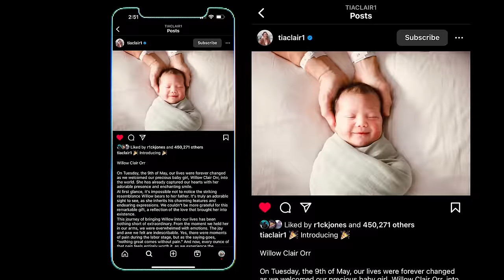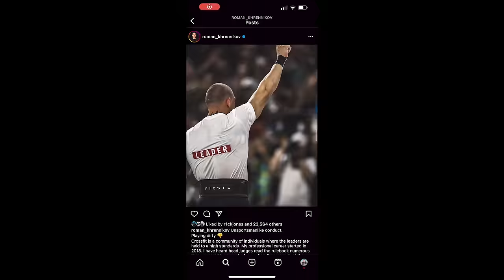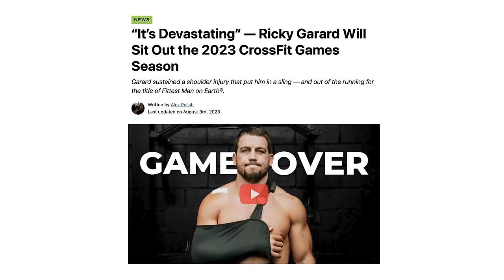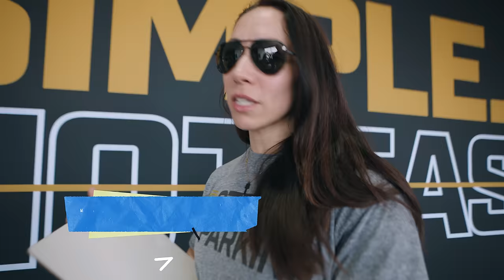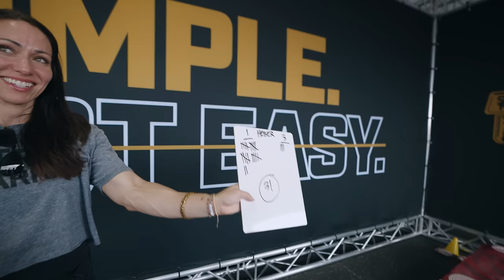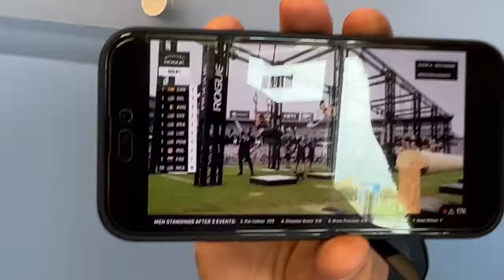Behind the Scenes : ROGUE INVITATIONAL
BUTTERYBROS Episode 212 - Behind the Scenes : ROGUE INVITATIONAL Presented by Podium

GOWOD
Take the Free Mobility Test in the App

WHOOP
Use code “PANCAKES” to join the Butter Gang

CAMERA GEAR
Sony A7SIII
Sony A7RIV
GoPro Hero 10
Insta360 X3